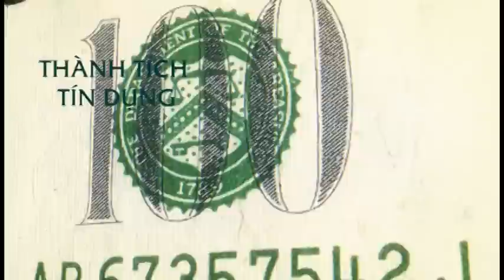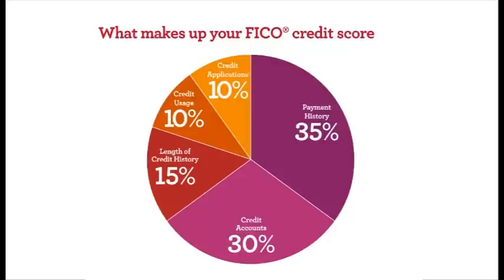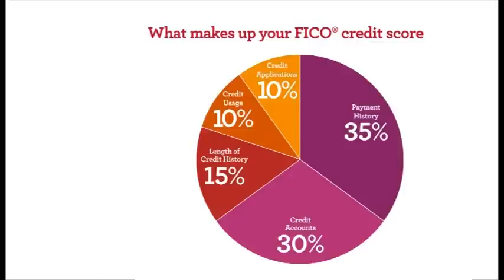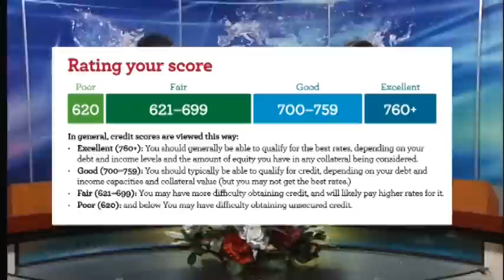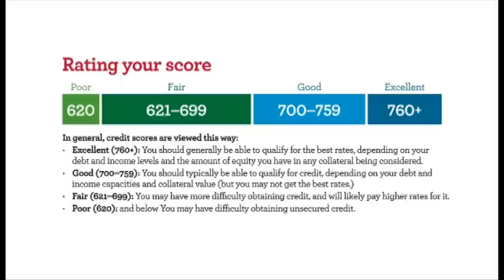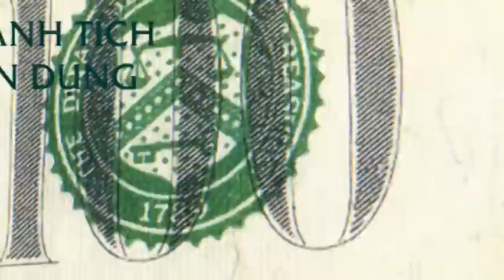MONEY SMART PROGRAM SHOW # 1